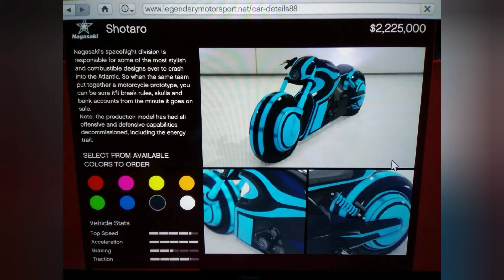GTA 5 ~ (Week 34) LUCKY WHEEL PODIUM VEHICLE (NAGASAKI SHOTARO) Did you win it?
Music is owned and produced by Trev Alan Langley